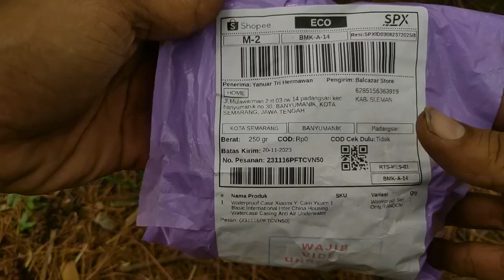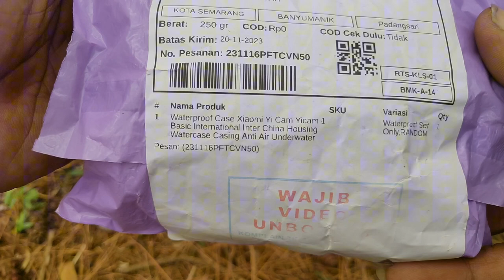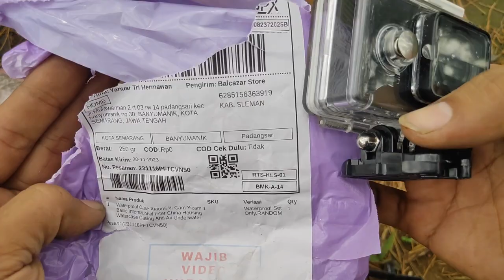unboxing housing yicam international I kingma I shoope Balkazar store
review sebuah case waterprof yi cam kingma dari salah satu store shoope Balkazar store.sudah diterima dengan baik dan pas.mantap tokonya